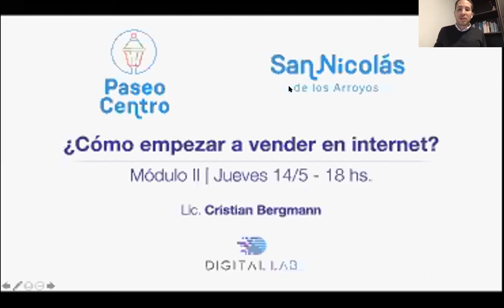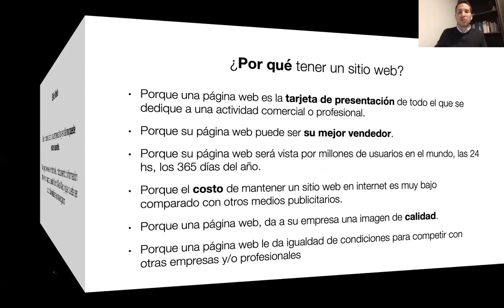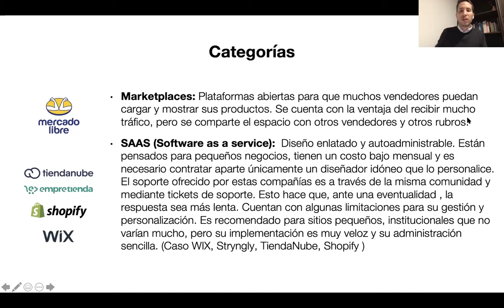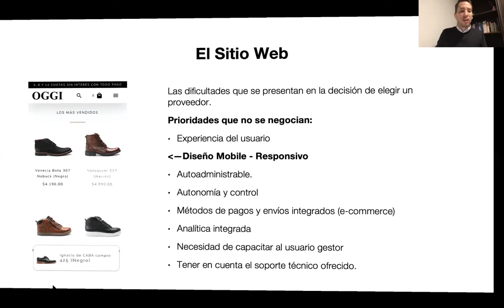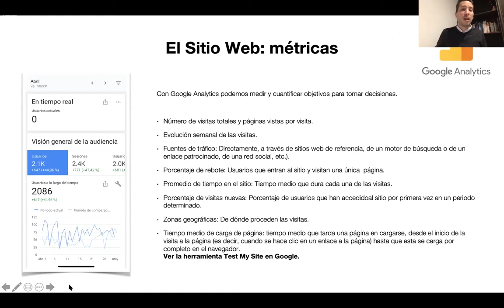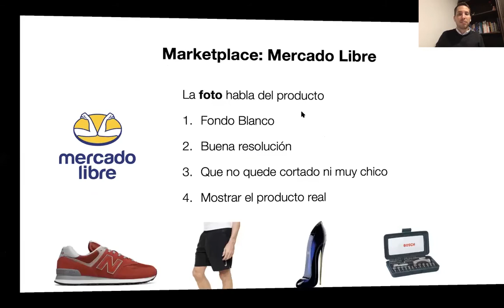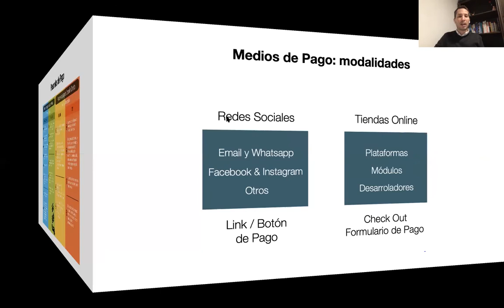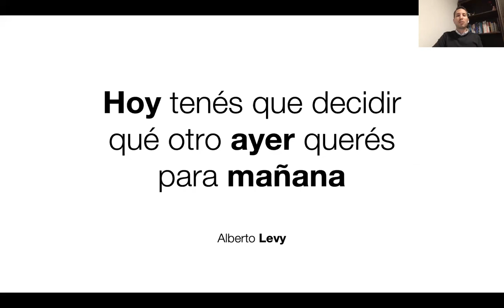CAPACITACIÓN - ¿Cómo empezar a vender en internet? - Cristian Bergmann